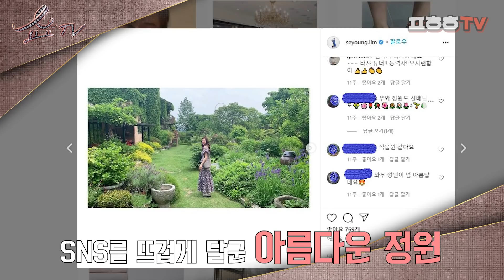EP59 – 쇼쇼의 힐링캠핑 햇살정원/정원캠핑/홈핑/글램핑/휴가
[캠핑 가서 꿀케미 쇼호스트들 한 잔?]

울 쇼쇼니들 많이 기다렸을 줄 알고 오늘도 빵빵하게 오디오 채워왔쇼!(ㅇ...아직 한 편 남앗,,)
어둑해진 밤과 술이 있어 쇼호스트 3인방 그~대로 분위기에 치얼쓰-★ 얼굴 달아올라~!!!
쇼쇼언니가 민성 쇼호스트한테 추천한 운동이 있다는데 웃음 보장^^ 배꼽 주의!
태생부터 쇼호스트인 것 같은 이 3명한테도 데뷔전 반전이?
마지막으로 쇼쇼언니가 말해주는 자존감 업! 시키는 방법까지~ 놓치지 마세요:)

웃음 빵!빵! 터지는 쇼호스트들의 다음 비하인드 이야기를 보고 싶다면
다음주 9월 28일(월요일♡) 소고기, 양고기 온갖 고기를 먹을 줄 아는 자들의 바베큐편을 기대해주세요!

볼수록 빠져드는 매력적인 즐거움 JJ GLOBAL GROUP
ㅍㅎㅎTV-쇼쇼TV는150만 대한민국 주부들의 선택! "주부상식"이 만듭니다.

* 본 콘텐츠는 (주)제이제이글로벌그룹 제공으로 제작 되었습니다.